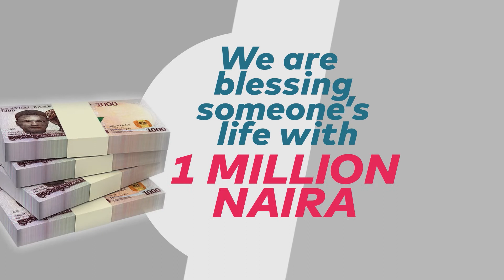Street Angels TV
Are there angels in physical forms? I believe so! We all can be angels. Can you put a smile on someone's face? We need to remind everyone about God's love.